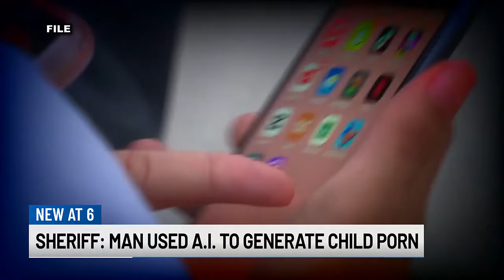Sheriff: Man arrested, charged for creating AI porn of underage victim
A 25-year-old Clio man has been charged for allegedly creating AI child porn of a victim whose photo he found on social media.